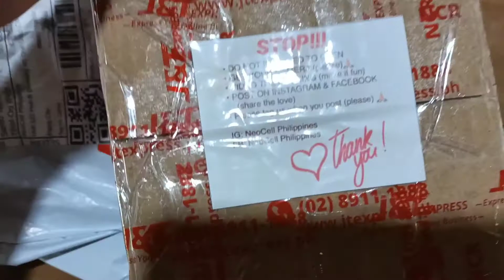UNBOXING NEOCELL COLLAGEN PACKAGE | NEOCELL PHILIPPINES | MAY IBANG NAKADIKIT 🤣 | FT. SHEKINA C.P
Unboxing NeoCell Philippines SUPER COLLAGEN + C
Bought at SHOPEE at NeoCell Philippines Store/shop
250 tablets
bought for Php1,466.00

link here: shopee.ph/neocellphilippines

This video is not sponsored we just want to do the thing that NEO CELL PHILIPPINES requested as you can see in the box ☺️

If you enjoy this video please don't forget to click like, share and subscribe and don't forget to include the notification bell so that you will be notified Everytime we upload a new video... ☺️😘